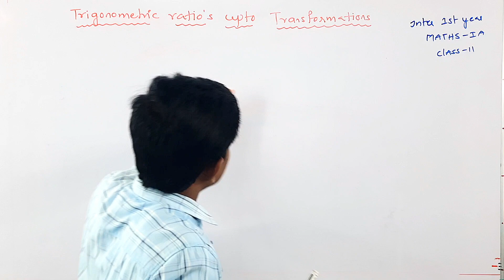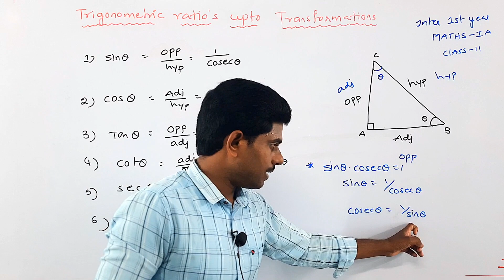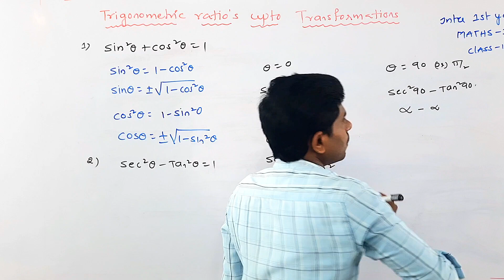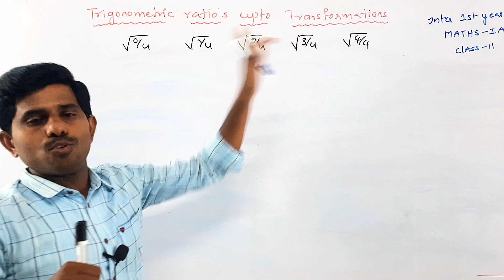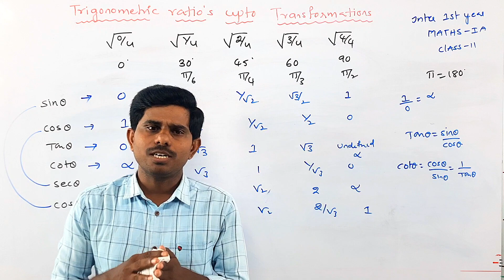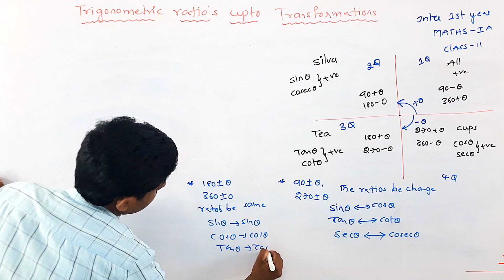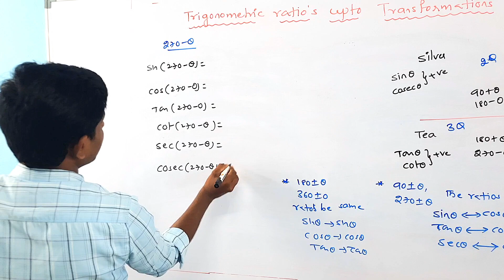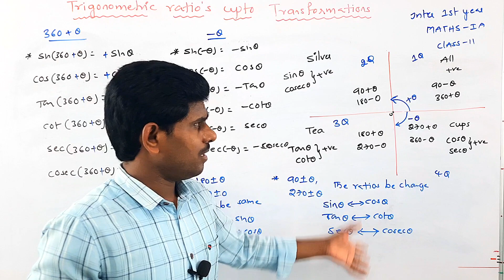JUNIOR INTER MATHS-1A//CLASS11/trigonometry part 01//all silver tea cups//Ts&Ap/@naveenreddyMATH